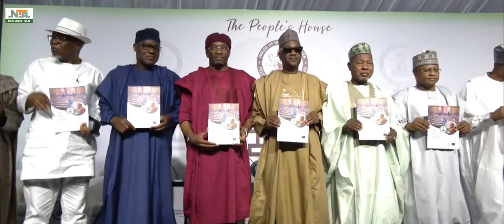OPEN WEEK AT HOUSE OF REPS | NEWS24